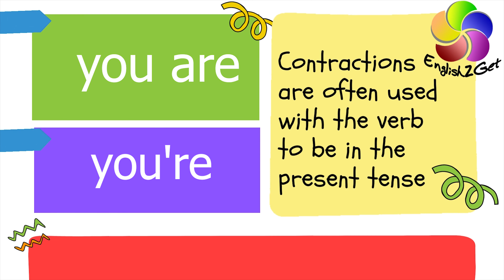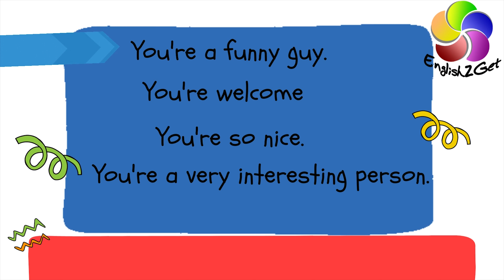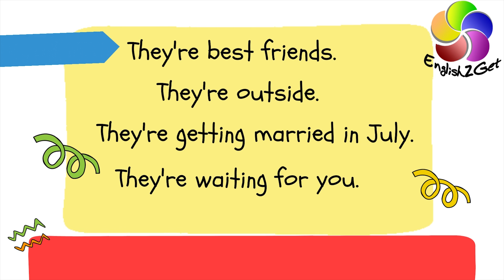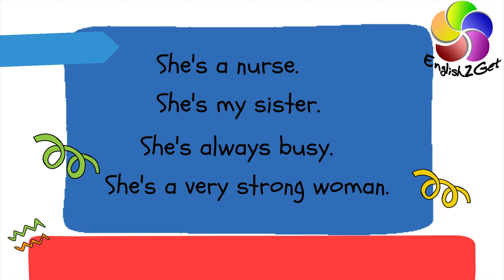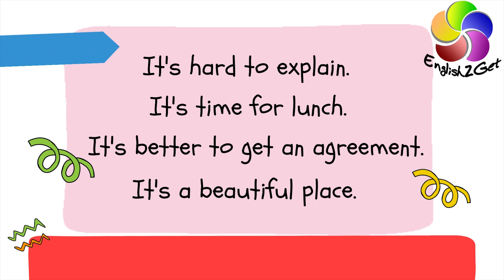Contractions of verb to be in the present tense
Contractions are often used with the verb to be in the present tense, in both written and spoken form. the ending of the contraction must be firmly pronounced.